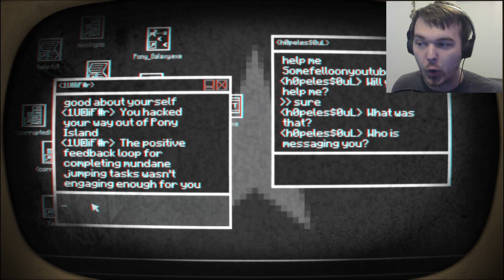Pony Island │ Satans Cutest Creation │Part 1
Oh luci :)

My Setup
Acer ATC-605- UB12

Blue Snowball (White)

Gigabyte GTX 1060 OC